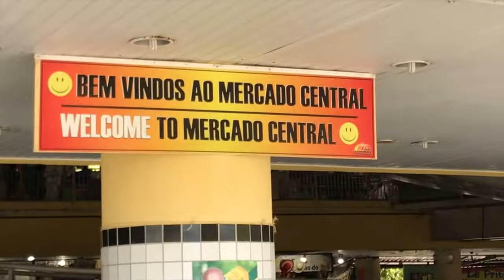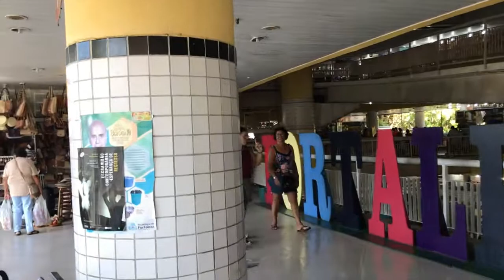MERCADO CENTRAL DE FORTALEZA - O PARAÍSO NA PLANETA TERRA - CEARÁ🇧🇷